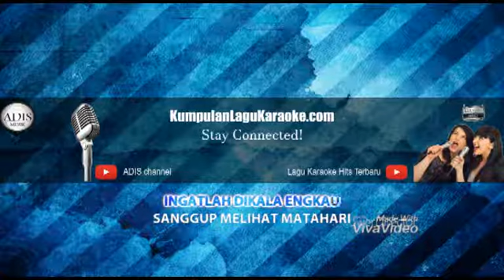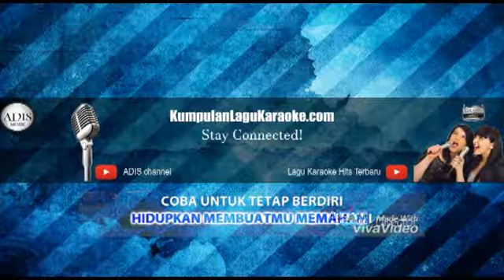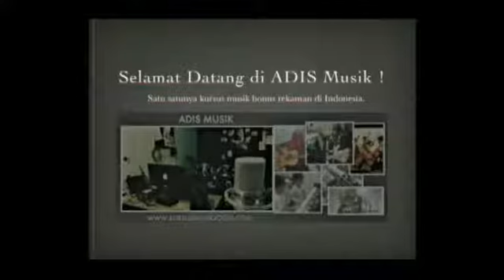Karaoke JALANI MIMPI - NOAH (Tanpa Vokal)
Sebelumnya setelah melakukan sistem kreatif diatas kapal Phinisi untuk pembuatan album penuh selanjutnya, beberapa waktu terakhir NOAH juga usai melakukan syuting untuk music video paling barunya. Berjudul My Situation, unit alternative-rock Ibukota itu juga mengajak Upie Guava jadi sutradara untuk music video mereka.

" Ok, kita buat video clip kesempatan ini, pre sebelumnya album baru, jadi ada 2 sekali lagi kita bocorin kemaren. Lagu bocorannya satu diantaranya dijadiin video klip. Nah, yang buat video clip-nya ayah Upie (sutradara) sekali lagi. , " tutur Ariel NOAH, waktu didapati di Gudang Bermis, Kelapa Gading, Jakarta Utara, Rabu

" Ya, rencananya sebenernya, kaya jalinan yg tidak gampang, kita cobalah pakai gambar-gambar simbolik, gambar-gambar yang romantik, bukanlah gambar-gambar yang story telling. Lagunya sendiri tuch dapat di divisual kan dengan elemen-elemen yg tidak normal, gitu, " lebih Upie.

Lebih jauh, Ariel mengungkap bila lirik pada trek My Situation sendiri yaitu ciptaan Uki NOAH dengan Lukman NOAH serta menggunakan bhs Inggris. Menariknya, Uki juga menerangkan inspirasi paling utama dari single My Situation yang masih tetap menceritakan mengenai kegelisahan serta curahan hatinya.

" Iya, jadi lagunya bhs Inggris, yang buat Uki sama Lukman, " saya Ariel.

" Lagunya (menceritakan) mengenai lelaki yang menginginkan keluar dalam kondisi. Dia ingin keluar tapi tidak dapat, dia mesti ikutin. Jadi lebih ke curahan hatinya saja sich, " lebih Uki singkat.

Sedang tentang album, Ariel menerangkan bila sistem penggarapan materi diatas kapal sekian waktu lalu adalah step pertama. Tetapi sembari menanti sistem pematangan materi, NOAH setuju untuk mengungkapkan 2 trek anyarnya terlebih dulu.

" Jika dengan album ini yang ke-2, lagu baru semua gitu. Jadi album ke-2 lama digarapnya. Jadi karantina sekali, ada, yang di laut saat itu, ada ke-2 kalinya. Kita juga belum juga usai, jadi dibocorin 2 lagu, " pungkas Ariel.